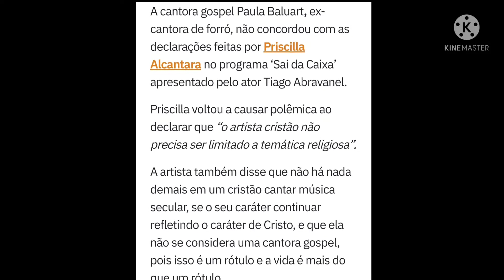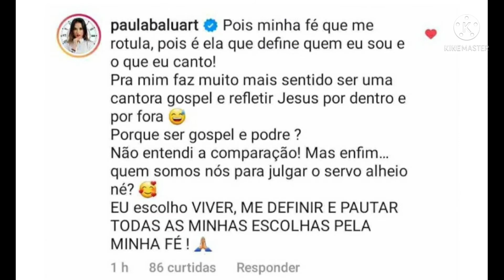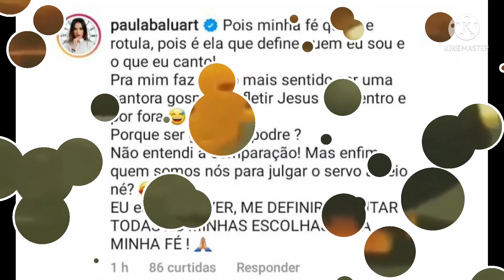PAULA BALUART D€T0NA PRISCILLA ALCANTARA: "MINHA FÉ ME ROTULA SIM!"